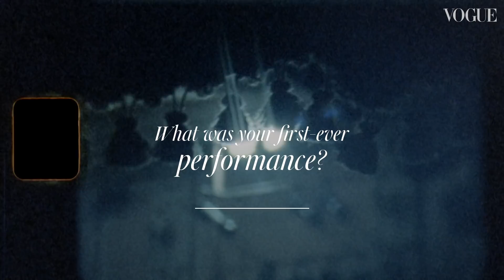Emilia Clarke & Jude Law On Their Dream Role & Why Theatre Is Important | British Vogue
In a timely reminder that we not only need to celebrate this country’s unique theatre landscape, but to protect it, British Vogue gathered 10 of the London stage’s finest performers to find out what they love most about going to the theatre. From Jude Law to Emilia Clarke, Paapa Essiedu to Lily James, Sophie Okonedo to Andrew Scott, as well as Arinze Kene, Rosalie Craig, Sheila Atim and Indira Varma, find out how Britain’s starriest thespians learn their lines and the productions they regret missing out on.

Emilia Clarke & Jude Law On Their Dream Role & Why Theatre Is Important